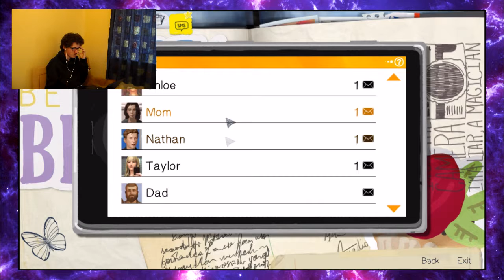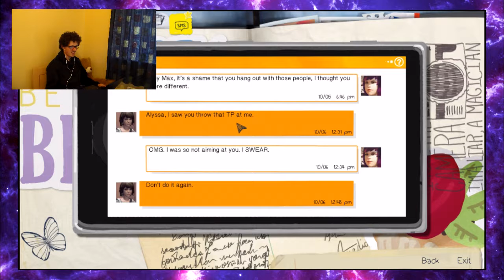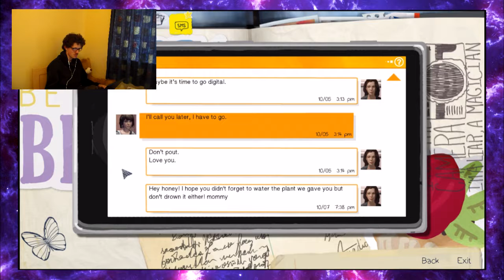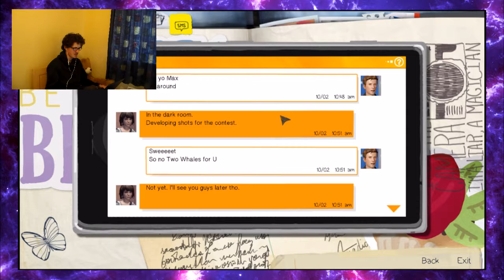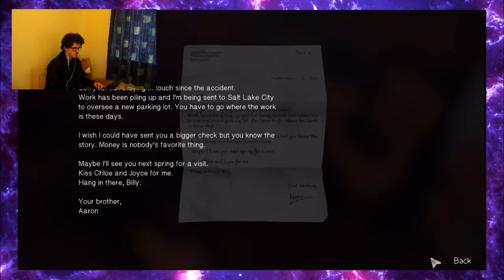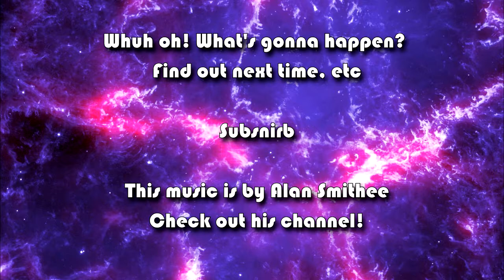Loafers Plays Life Is Strange #4.B Everything Is So Sad All the Time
In which the game is a real friggin' downer.